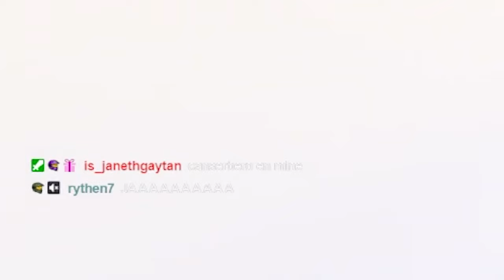De VERDAD es el reto IMPOSIBLE? - Parte 2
CONTINUAMOS CON AVENTURA DE PASANDOME MINECRAFT PERO EL MUNDO ESTÁ HECHO DE GRAVA!

¿LES GUSTARÍA QUE ESTA SERIE SIGA?
LOS LEO:D

SI QUIERES DEJARME UN RETO PARA EL SIGUIENTE EPISODIO
TE DEJO EL PAYAPAL:

10 DOLARES  Y HAGO EL RETO QUE TU ME DIGAS